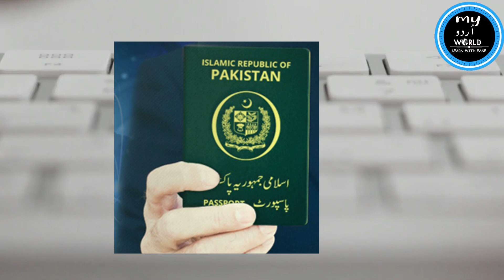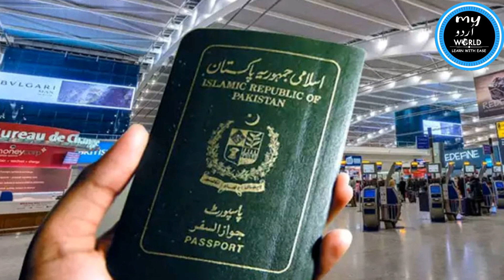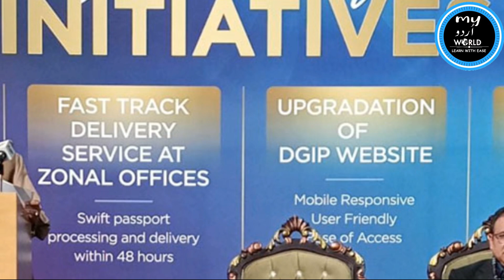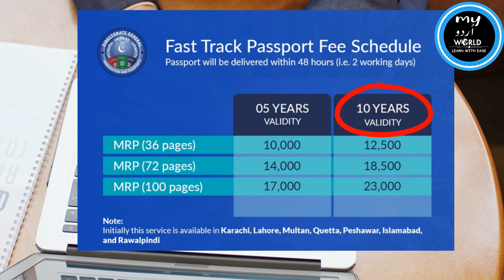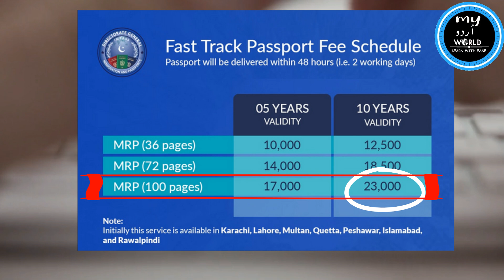Fast Track Passport Service in Pakistan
In this video learn about Fast Track Passport Service in Pakistan started from 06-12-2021. Learn about Fees of Fast Track Passport Service